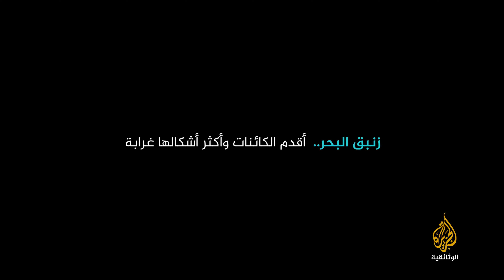زنبق البحر.. أقدم الكائنات وأكثر أشكالها غرابة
ألوانه الغريبة وشكله غير المألوف تجعله يبدو كمخلوق من خارج هذا العالم، يظهر وكأنه ريشة تطير في المحيط، لكنه ليس إلا حيوان من فصيلة نجوم البحر. هل سمعت بزنبق البحر من قبل؟